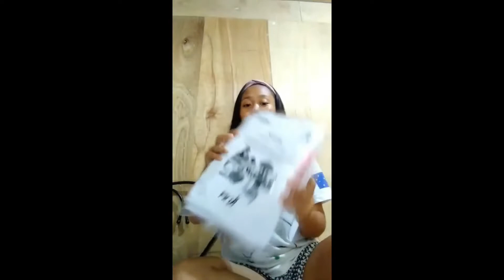MODULE EFFECT | NAHIHIRAPAN AKO SA NEW NORMAL | HOUSE TOUR PART 2 VLOG#2